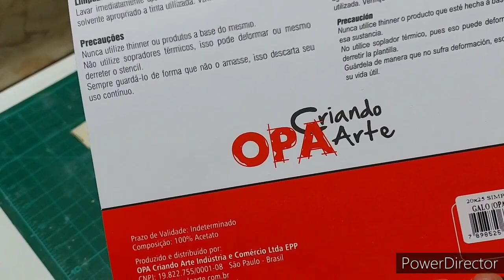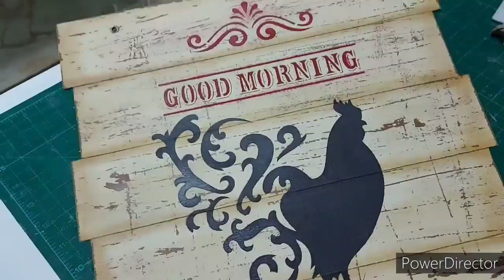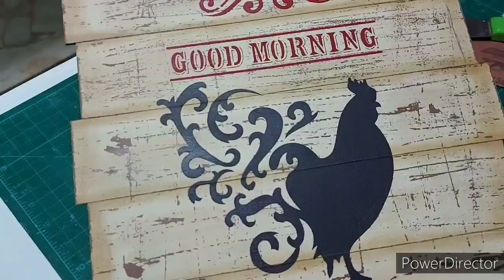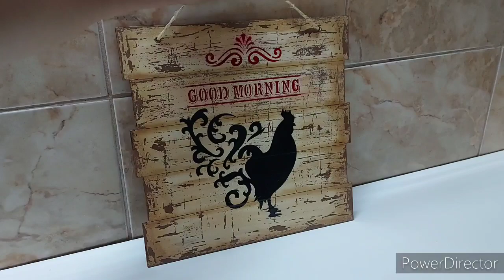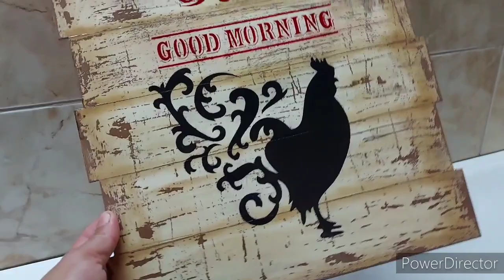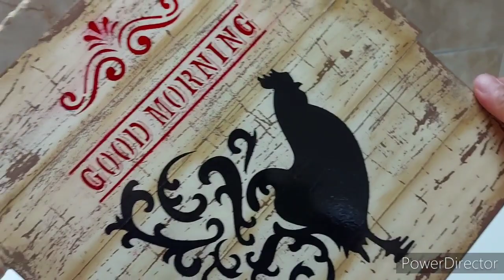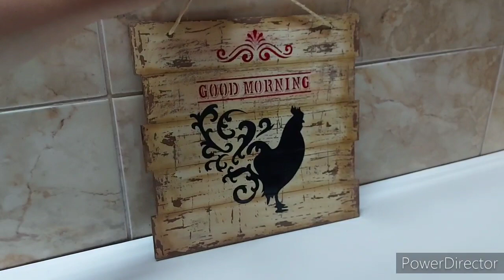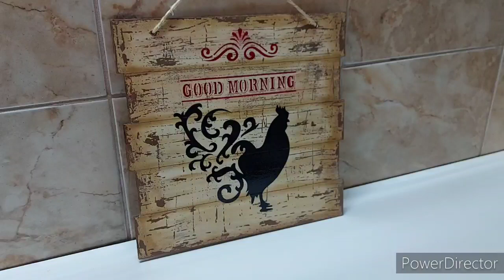DIY: COMO FAZER PÁTINA CERA EM PLACA FALSO PALLET| PINTURA EM STENCIL DO GALO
FÁCIL E PRÁTICO PÁTINA em CERA em placa falso pallet e estamparia em stencil do Galo 🐓... Não Perca!

Bem Vindo ao Canal: DE ARTESANATO
Simone Arrogo Feitos pra Você
É um prazer ter você aqui comigo... com IDÉIAS CRIATIVA para sua inspiração... Não perca a oportunidade...SE INSCREVA, ATIVE O SININHO PARA TODAS AS NOTIFICAÇÕES, CURTA👍E COMPARTILHE ESSA IDÉIA ... DEIXE SEU COMENTÁRIO PARA EU TE CONHECER, SUA OPINIÃO É MUITO IMPORTANTE PARA MIM OU PARA TIRAR SUAS DÚVIDAS... Responderei  com muita ALEGRIA

LISTA DE MATERIAL:
Placa Falso Pallet
Goma Laca Incolor ACRILEX
Tinta Acrílica Acrilex Cappucino | Púrpura
Tinta PVA TRUE COLORS Geada | Preto
Cera Incolor CORFIX
Lixa n° 150
Betume COLORS ACRILEX Mahoghany
STENCIL GALO OPA COD. 1445